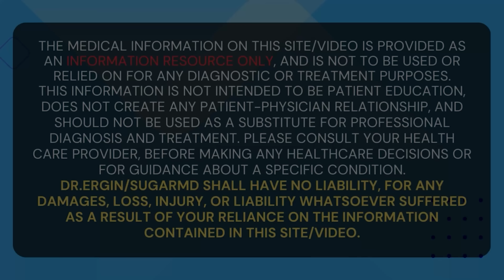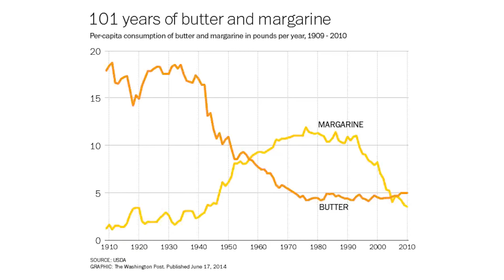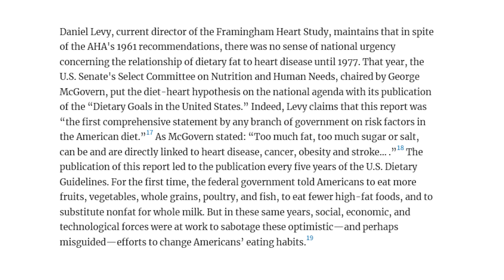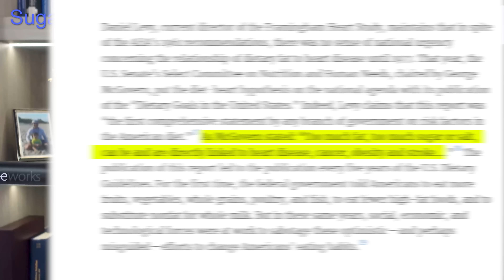Enjoy Butter EVERYDAY Despite High Cholesterol & Diabetes! Good Advise?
00:00 Introduction
02:07 Why butter is good?
05:48 How it can be bad?